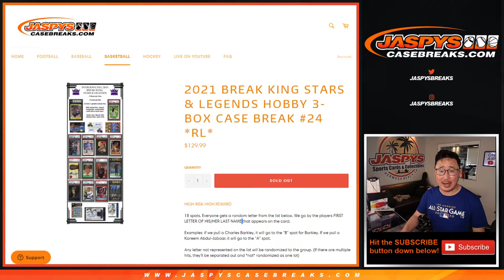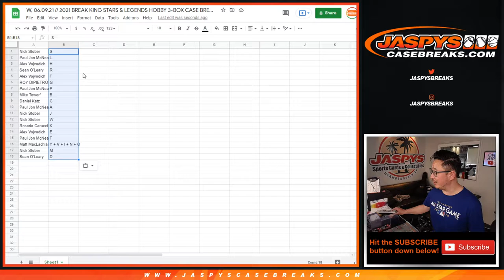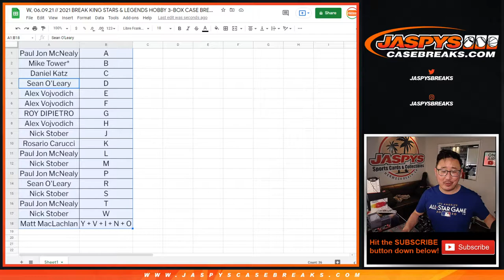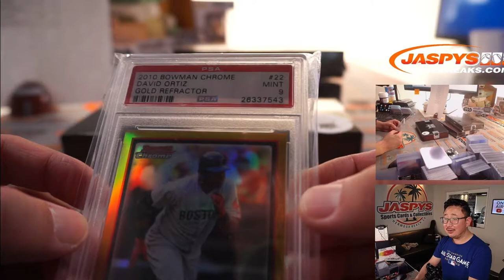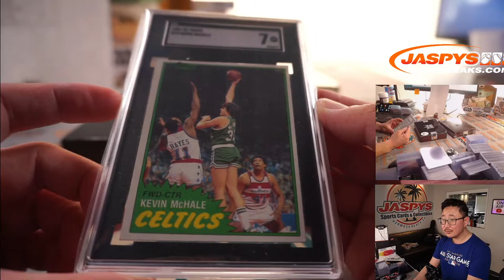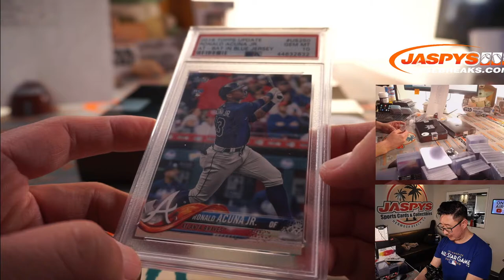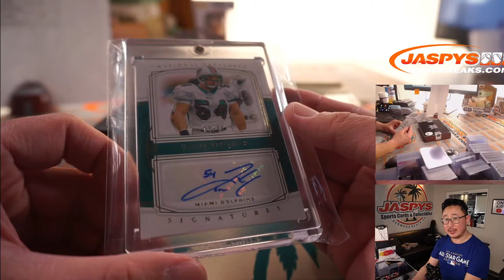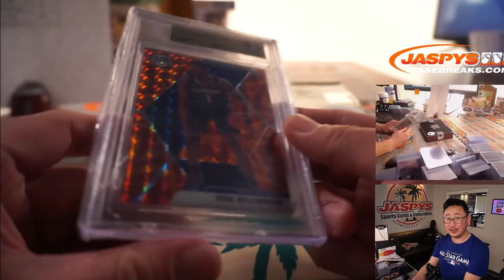W, 06.09.21 // 2021 BREAK KING STARS & LEGENDS HOBBY 3-BOX CASE BREAK #24 *RL*